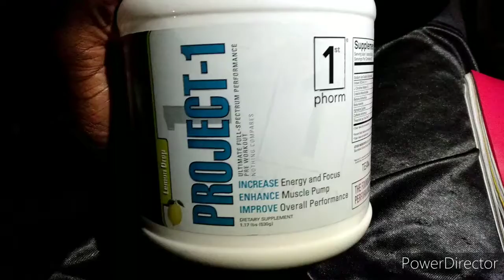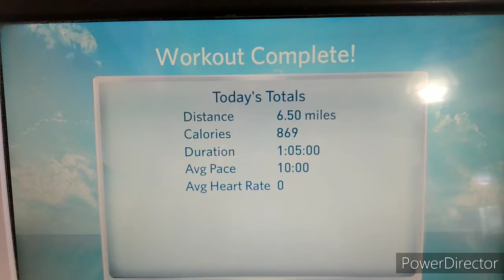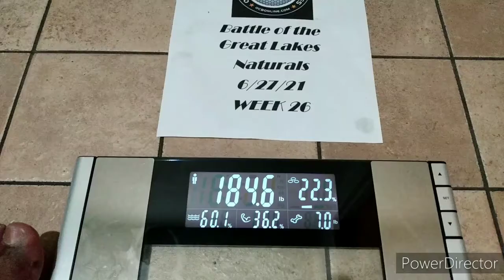8 Weeks Out Weigh-in | OCB Prep | Level Up Ep. 11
Hey guys.  As the clock is ticking down to the show, I thought I'd give you some food-for-thought.

Whatever journey you're on, it's going to take hard work and sacrifice.  There's going to be MANY days where you simply just don't want to do it anymore.  However, nothing ever comes easy.  AND if it does, you'll probably lose it just as fast.

So, on those tough days and nights, you have to do what is REQUIRED!!! If you need to get up at 3 am in order to get your workout in because you know the rest of the day will be a whirlwind of stuff going on, then that's what you MUST DO!!!

Guys, NO MORE EXCUSES!!!  IT'S TIME TO LEVEL UP!!!